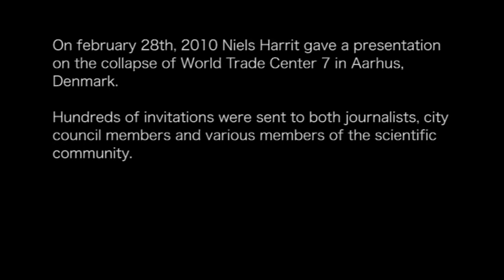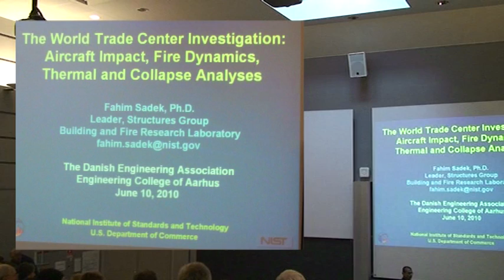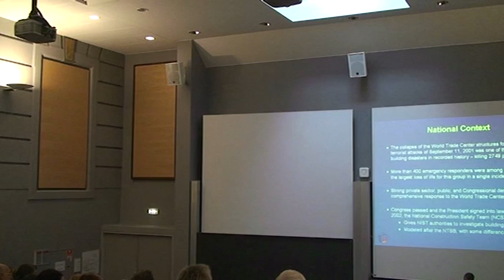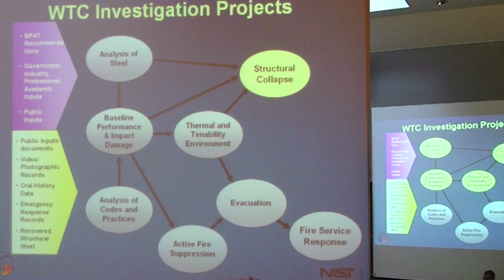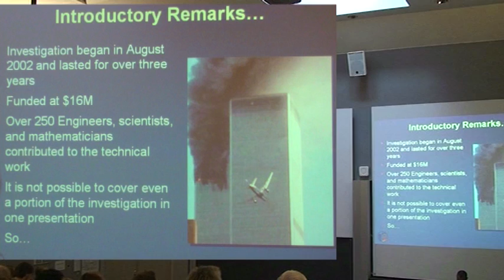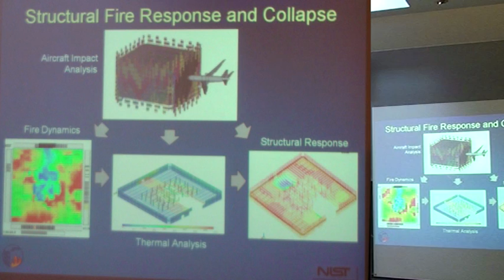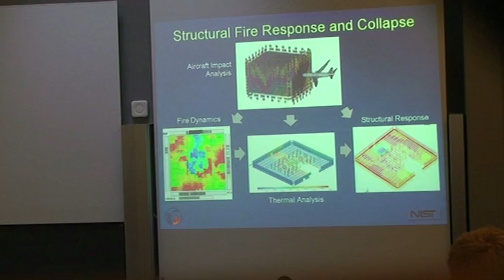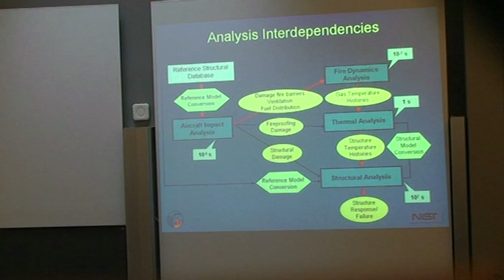NIST's Fahim Sadek in Denmark on June 10, 2010 - Part 1 of 9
On June 10, 2010, Dr. Fahim Sadek of NIST , who helped produced the Bush Administration's report on the WTC, gave a lecture at the Engineering College of Aarhus on the collapse of the World Trade Center buildings.  This presentation was arranged by IDA, a major interest-group and union for engineers in Denmark.

Three months before on February 28th, 2010 Dr. Niels Harrit gave a presentation on the collapse of World Trade Center 7 in Aarhus, Denmark, which was apparently the reason Fahim Sadek was invited to speak.  Dr. Harrit was a co-author with Dr. Steven Jones and others of the so-called "nanothermite paper" concerning explosive residues found in the WTC dust.  The paper is available online at bentham.org.  Hundreds of invitations were sent to both journalists, city council members and various members of the scientific community.  More than 300 people attended, among them several professors from the Engineering College of Aarhus.

Despite filming or any other documentation of the event was prohibited, over an hour of video of Dr. Sadek's presentation was pieced together from several hidden video- and sound recorders.  This is that presentation.

It was expected that Dr. Fahim Sadek would take questions at the end of the lecture.  However, nobody was allowed to ask any.  Nevertheless, before Dr. Fahim Sadek left, Dr. Niels Harrit managed to catch him for a brief talk.